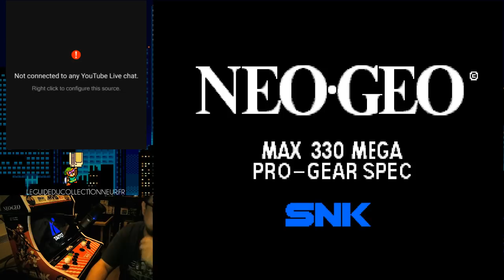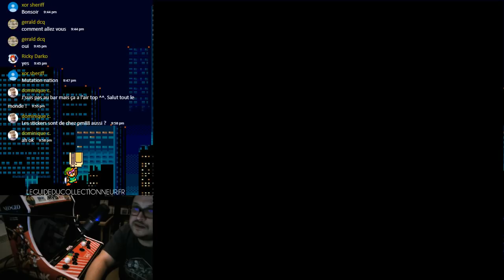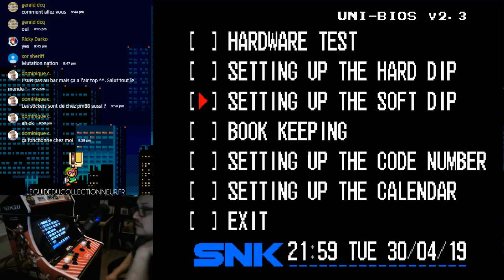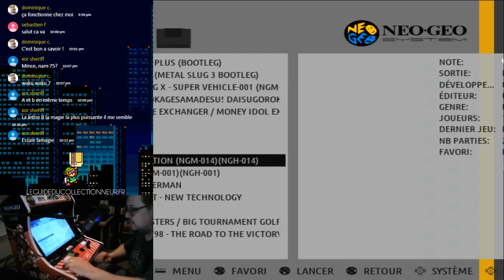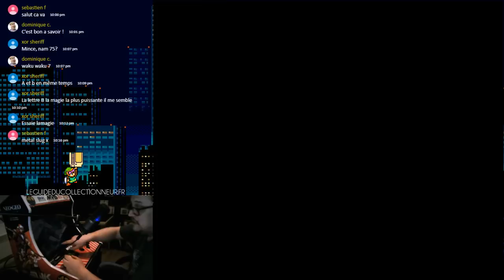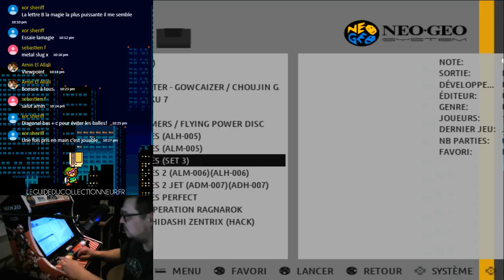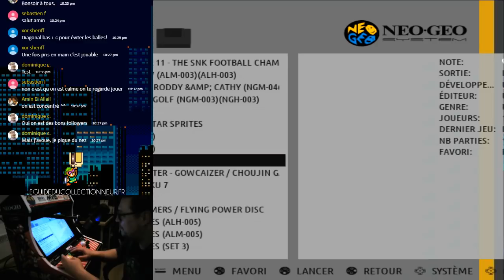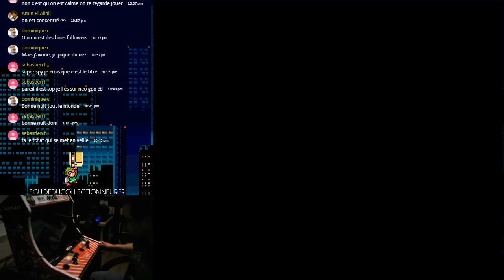Let's Play - Zelda : Link's Awakening - Partie 2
Ladies and gentlemens ! We are LIVE !!!